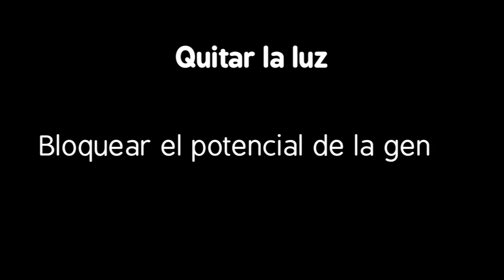Rivera: "Quitar la luz"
Albert Rivera anda tan lúcido con las expresiones que se permite hacer metáforas de alto voltaje: “os van a cortar la electricidad pero no os van a quitar la luz, porque la luz de Venezuela sois vosotras” fue una descarga contra Podemos desde allí para aclarar que las buenas condiciones en tal país brillan por su ausencia. Si la luz de Venezuela es para él la mujer venezolana, “quitar la luz” significa oprimirla como motor que es de su sociedad.